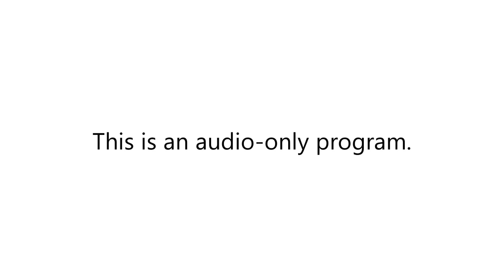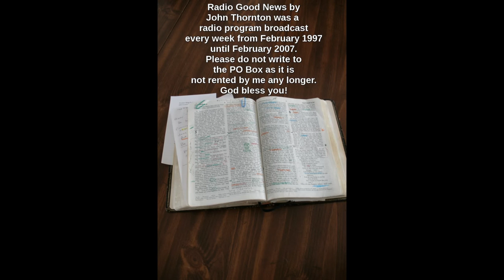Johann Christoph Arnold's second interview on Radio Good News. Summer 2002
On this episode of Radio Good News, author Johann Christoph Arnold returns for a second interview. He discusses more of his books and his life story. The interview ran long and we were out of time, so the last part of his interview is not recorded. Music is by Carolyn Arends. The exact air date is uncertain, but was in the summer of 2002. His books are availble on Amazon, Johann Christoph Arnold was an award-winning author with over 1.3 million copies of his books in print in more than 20 languages.